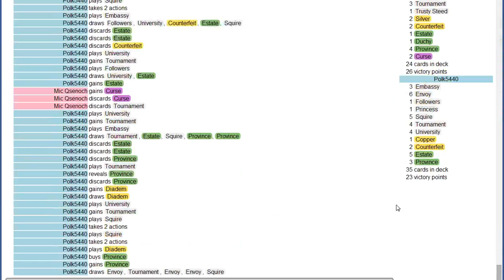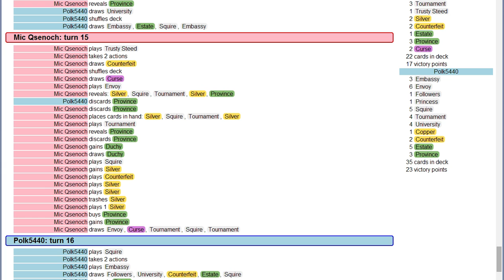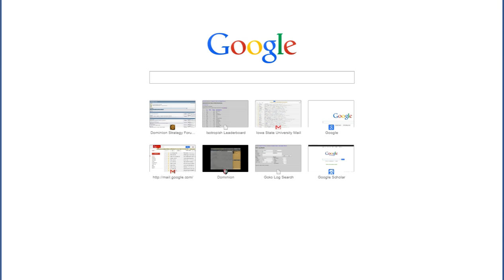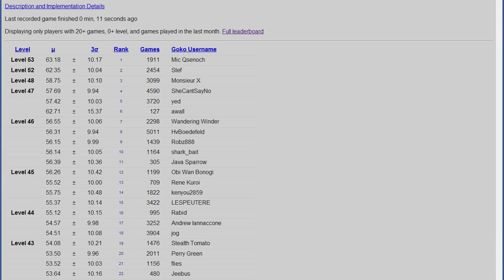Almost Certainly - 1 / 2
Watch me play Dominion! Sometimes badly!